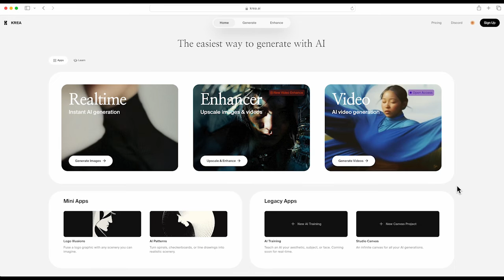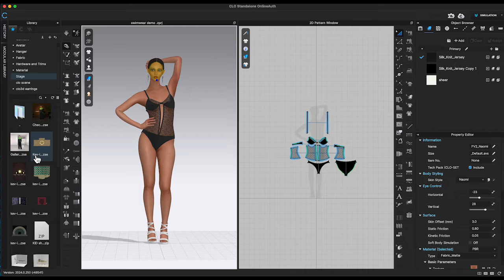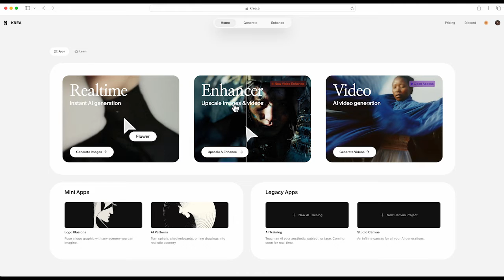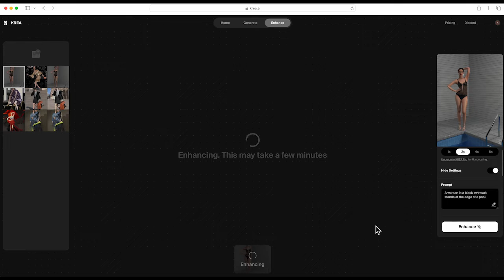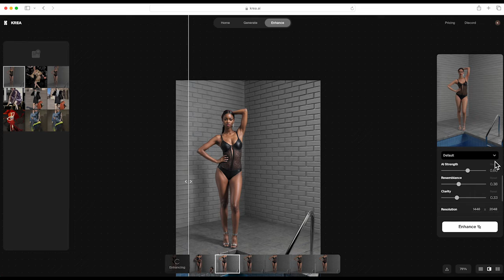Enhance clo3d rendering with AI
In this video, I am going to show you how to enhance clo3d render images using Krea AI to get a more realistic human figure.